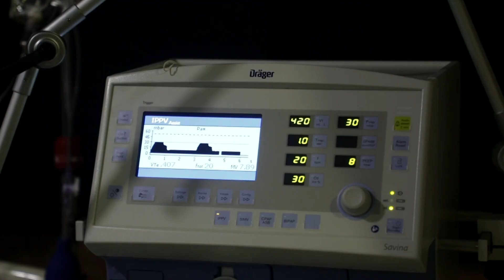2nd Lung and 23rd Heart Donation from Surat, Gujarat | Donate Life Surat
One more successful Lung and Heart donation from Surat through Donate Life. This was 2nd Lung Donation from Surat, Gujarat as well as 23rd Heart Donation from Surat through Donate Life.

Salute to Cadaver Organ Donor Kiranben Kalpeshbhai Lakadawala and his family members for their decision of organ donation.